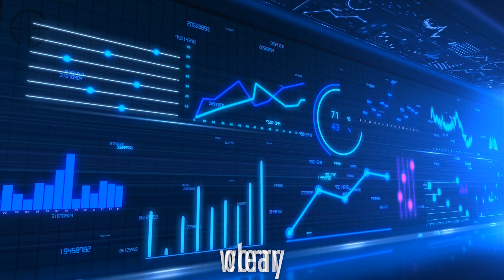A4Everyone - Analytics is for Everyone!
Your retail business might benefit with data analytics predicting sales for a future periods of time. Not matter you are running cozy coffee shop, pharmacy, grocery store or else, piece of mathematical science is able to tell you what and when you are likely to sell based on your historical sales data. Projecting sales with proper accuracy is helping you to supercharge your retail business by keeping clients happy as you will never running out of stock, by eliminating waste and knowing which services and products are trending for your customers.